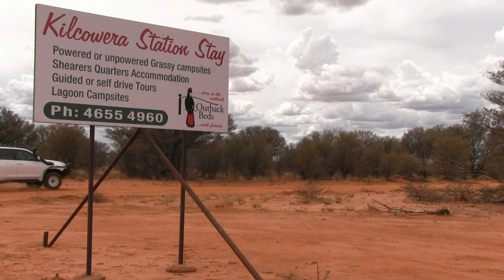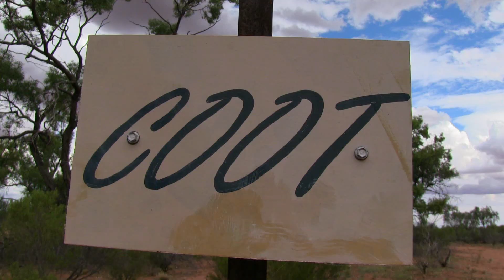Darling River Run - Part 4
Our two week trip along the Darling River in the NSW Outback concludes with our long journey home going via superb stays at Nelia Gaari Sheep Station and Kilcowera Cattle Station, both part of the excellent Outback Beds organisation - a collective of farmers, who open up their little (an often not so little) piece of paradise for us city-slickers to enjoy.